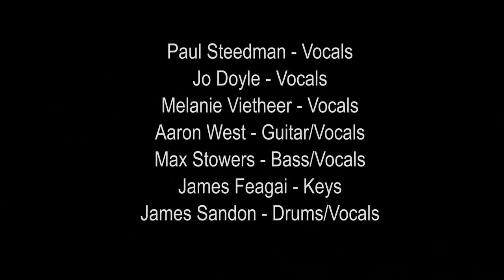'Love Having You Around' - Aaron West's Stevie Jam - Feb '18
Live at Brisbane Jazz Club, Australia, in February 2018.

Paul Steedman - Vocals
Jo Doyle - Vocals
Melanie Vietheer - Vocals
Aaron West - Vocals/Guitar
Max Stowers - Bass/Vocals
James Feagai - Keys
James Sandon - Drums/Vocals